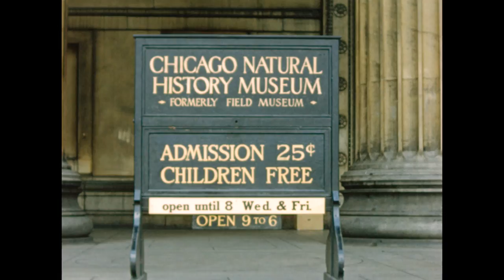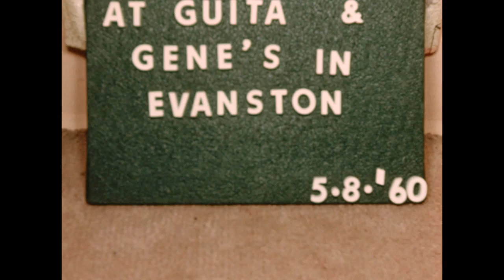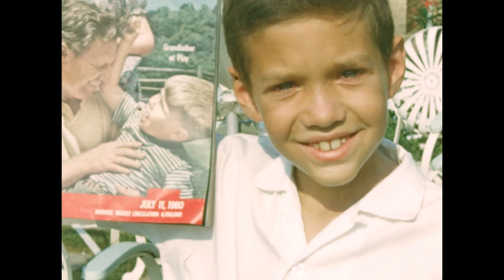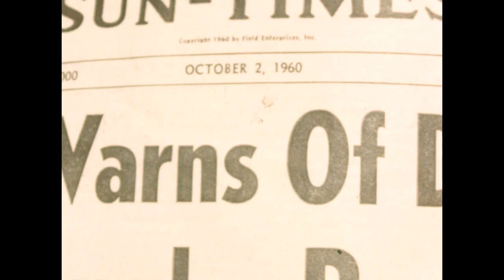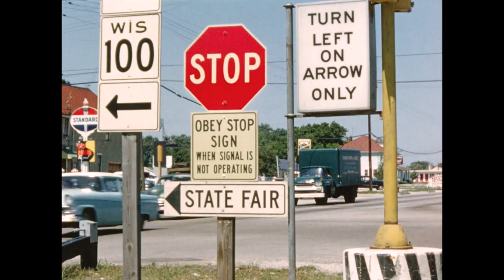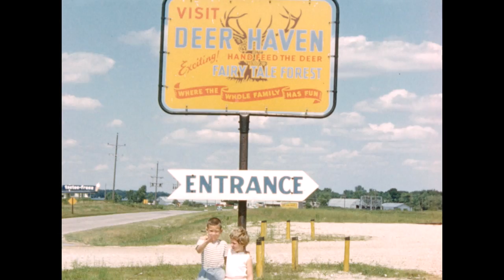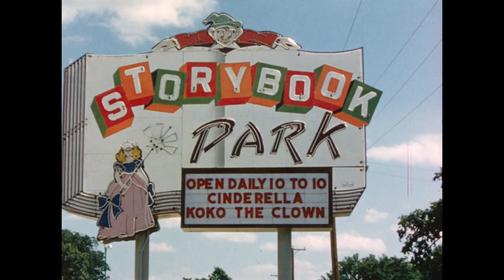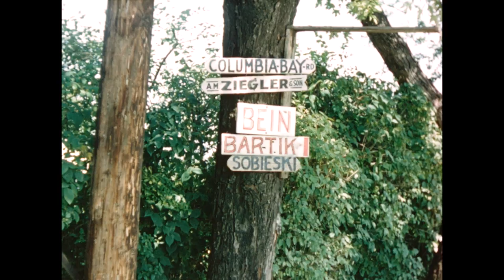Patur Family Films Part 2